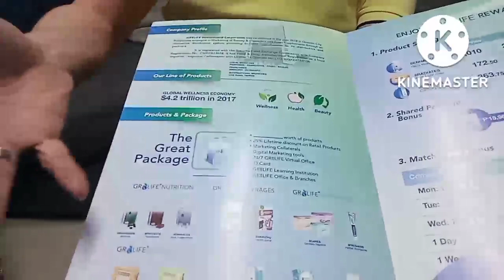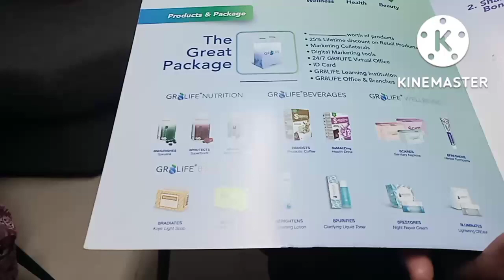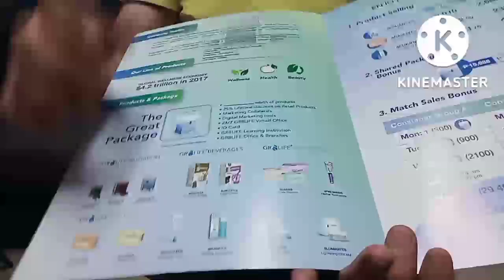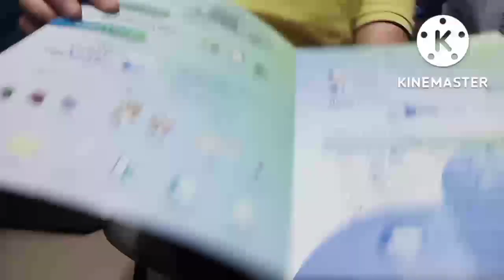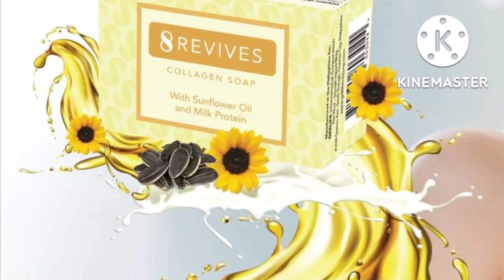Part 2 gr8life care pads (by sir Eric)night and day pads/susan'z channel.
Gr8life care pads demonstration and products , amazing try Nadin kau.